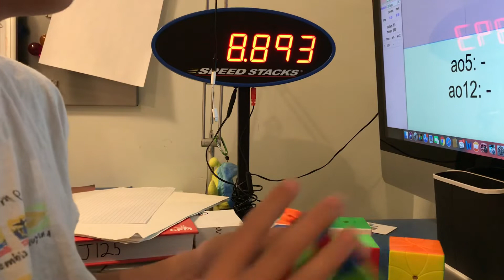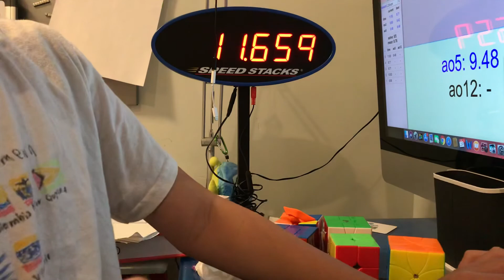9.48 Leap Day Square-1 average!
Pretty decent. Back to back 8.71’s lol.